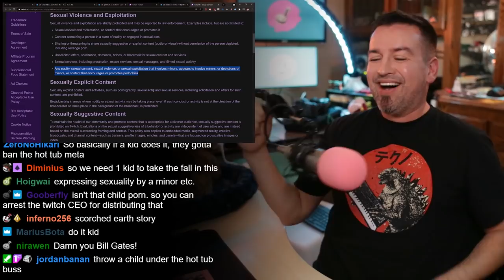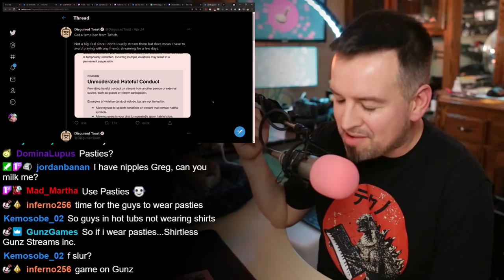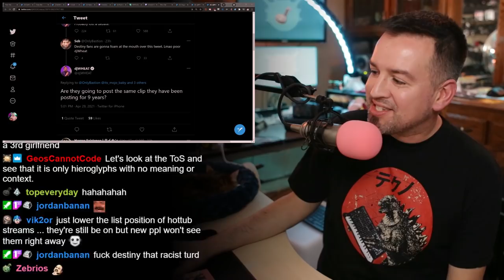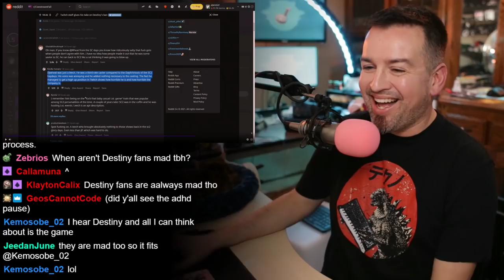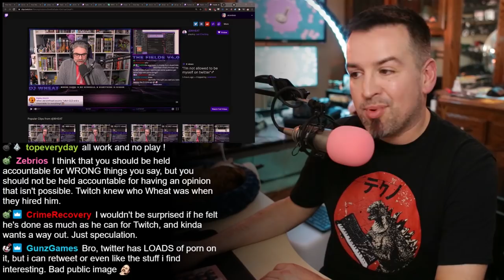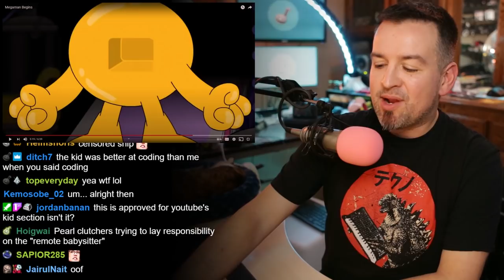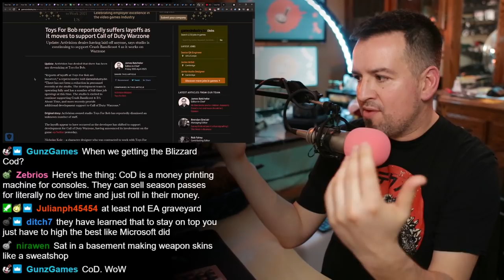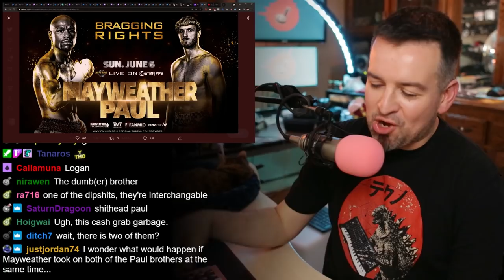We Need to Throw Someone Under the Hot Tub Bus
Chapters:

00:00 Let's do some news!
07:30 DJWheat tackles the Hot Tub meta, it goes downhill from there
57:59 In the future, all games are Call of Duty
01:04:40 CEO Kotick takes 50% pay cut, HOWEVER
01:08:59 Want me to punchisize your face, for free?

Link Dump:
Twitch’s Wheat tries and fails to handle the Hot Tub meta
PREVIOUSLY ON - Recap of hot tub streams being an immediate gateway to mature content

Like when Toast got banned for someone else calling him a slur

Then the tweets
“I don’t watch hot tub streams”

LSF, known for lovehating Destiny, comes to Destiny’s aid

“I took on this role knowing what doors it was potentially opening.”

Activision taps Crash Bandicoot and Spyro team, Toys for Bob, for CoD
Don’t forget Vicarious Visions became a fully dedicated branch of Blizzard dev

Activision denies having laid off anyone, says studio is continuing to support Crash Bandicoot 4 as it works on Warzone

Activision Blizzard Shares Rally On Stock Buyback And Dividend Hike
How much is he worth?